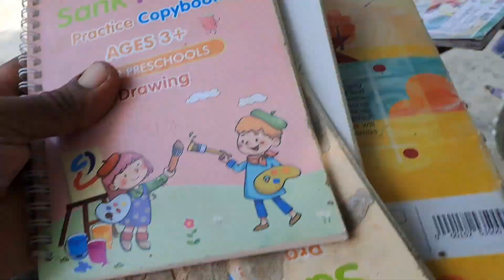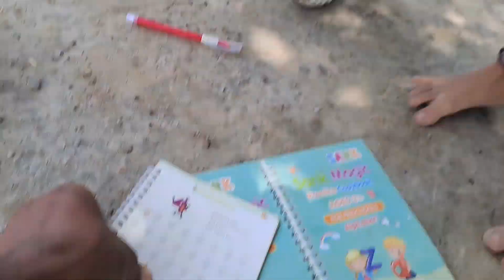Saksham Ka school khul gaya | new book laya 2